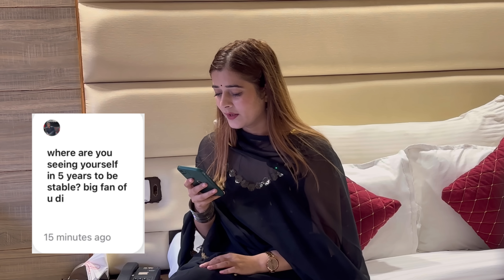QnA part-1😍|| Uff itne saare QUESTIONS😳||Shivani Sharma